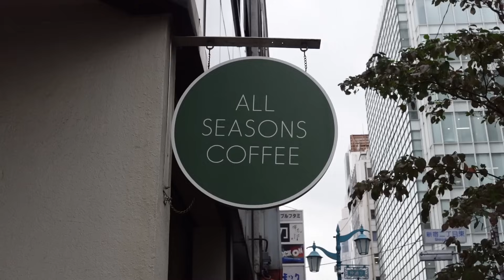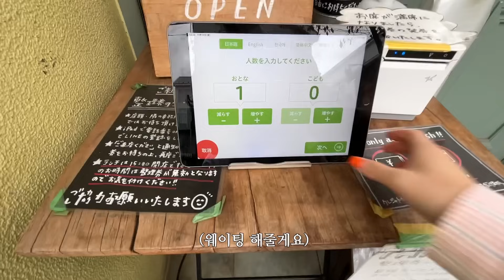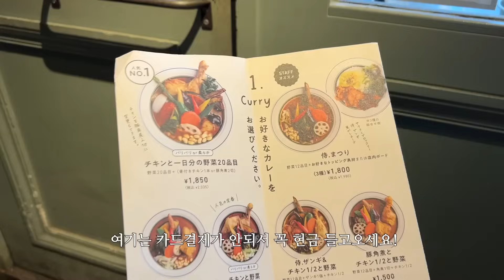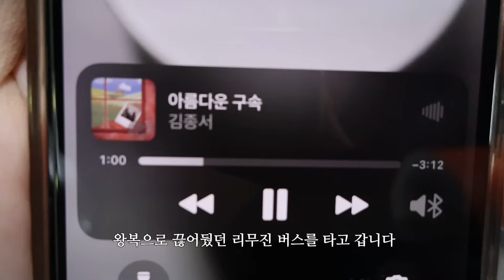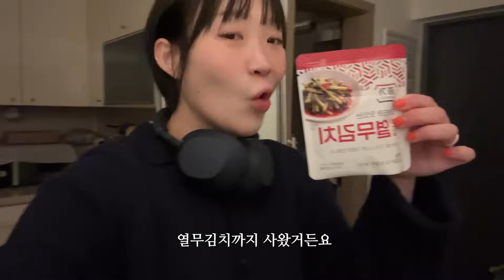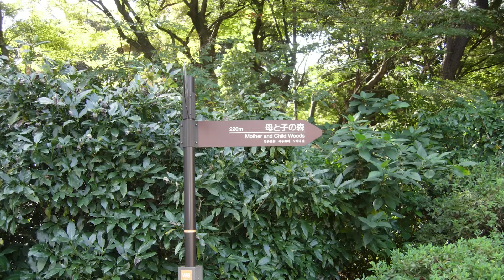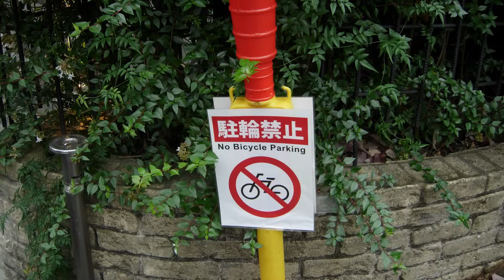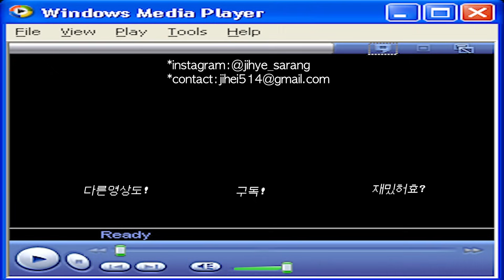나 혼자 도쿄여행~! 먹방이 최고지뭐~❤︎ 도쿄 맛집 뿌수기, 시모키타자와 쇼핑, 나카메구로 야키니쿠, 나리타공항 맛집까지♥︎ | 지혜사랑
나 혼자 도쿄여행~! 마지막 에피소드..! 지금까지 도쿄여행을 봐주셔서 너무 감사합니다..! 💗

00:00 나혼자 도쿄 ❤︎
00:37 지갑 분실 사건의 전말
01:39 오전 카페 타임
03:17 올시즌즈커피
03:36 푸딩 맛집..♡
04:25 푸딩 먹방
06:06 호텔 재정비!
09:05 시모키타자와
10:42 스프카레
12:51 빈티지샵 디깅
13:22 강력추천 쇼핑 스팟~!
15:09 나카메구로
16:20 블루보틀
17:58 야키니쿠 맛집
21:28 편의점털이
22:49 여행 소감
28:48 체크아웃
30:53 스타벅스
32:29 나리타공항 맛집
33:47 순대국 마무리